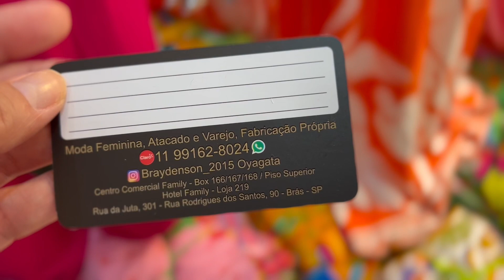HOTEL NO BRÁS | SUPER SEGURO | HOSPEDAGEM PRÓXIMO A FEIRINHA DA MADRUGADA | MUITO BARATO